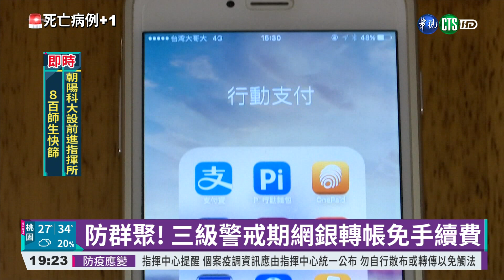金融染疫風暴 中壽.安泰.永豐皆有確診｜華視新聞 20210520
疫情風暴燒向金融業！在國泰、富邦、合庫等多間銀行有員工確診後，今(20)日又有包括中國人壽、安泰銀行、永豐銀行等員工確診。在疫情還沒趨緩的情況下，跑銀行也變得風險不小。行政院宣布，央行、金管會已經跟銀行界達成共識，從今天開始，只要是第三級警戒期間，全國的網路銀行、行動銀行轉帳手續費全免，實體ATM轉帳手續費也減收2元，避免民眾群聚風險。